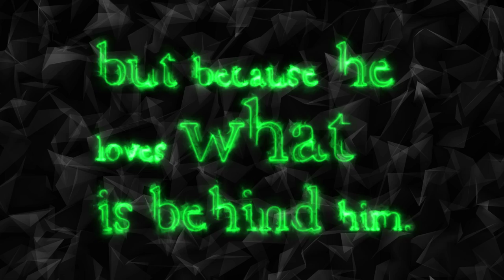The true soldier - C. K. Chesterton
G. K. Chesterton  was an English writer, and once said this: "The true soldier fights not because he hates what is in front of him, but because he loves what is behind him".